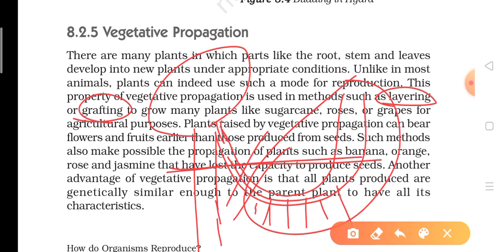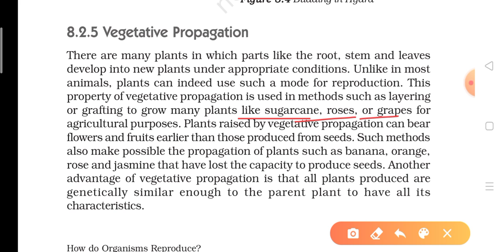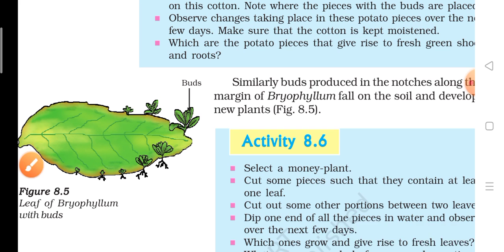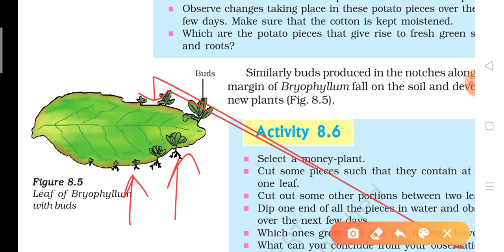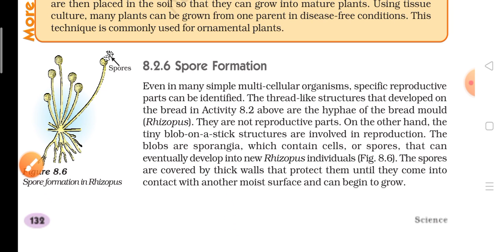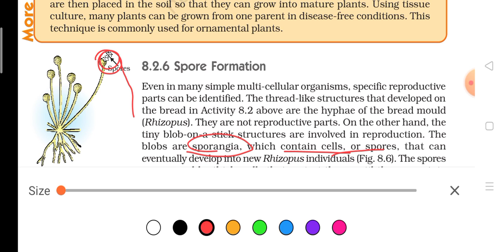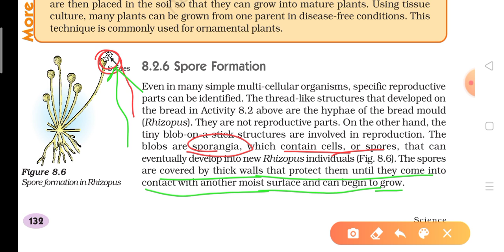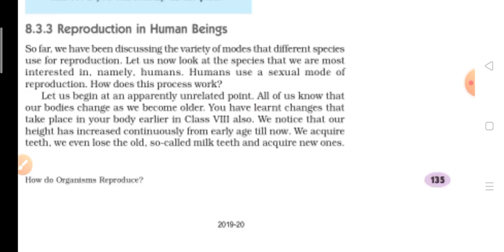Vegetative Propagation and Spore Formation | How Do Organisms Reproduce | Class 10